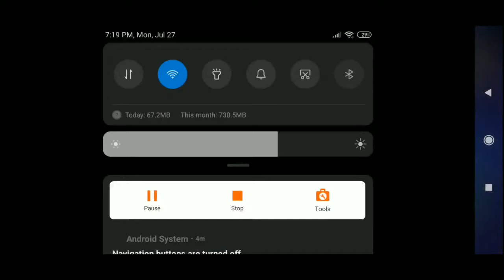Игроки покоряют Эверест в Блокмен го 😳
Хоба-на, дырасте, короче, в этом видео игроки будут покорять огромную гору в Скай блоке, в блокмен го. Получилось забавно 🥴😁👌. Досмотрите до конца. А, стоп, если будет интересно, то досмотрите (выбор ваш 🤷‍♂️).

На эту гору было потрачено кучу времени, поддержите подпиской и лайком🥺.

Хэштèги